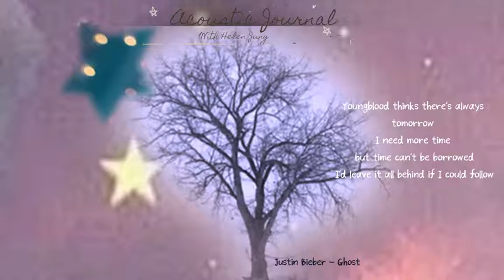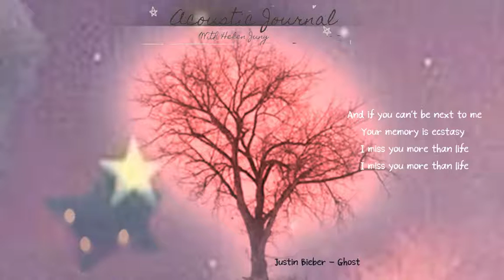Justin Bieber - Ghost (electric guitar cover)